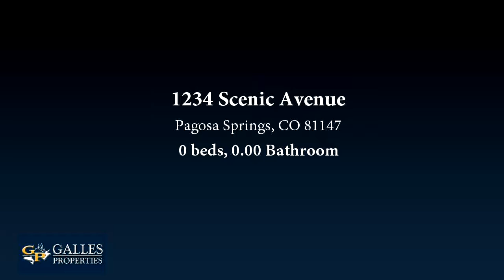Lots And Land for sale - 1234 Scenic Avenue, Pagosa Springs, CO 81147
160 , perfect hilltop building site with 180 degree views, driveway roughed in. One of the best lots is Meadow 3, less than a half mile from Hwy 160 and one of the best views you will find. GREAT VALUE ! CALL TODAY !

Bedrooms: 0
Bathrooms: 0.00
Square Feet: 0
Price: $75,000

07/15/2018 10:34:03 am

Last modified: